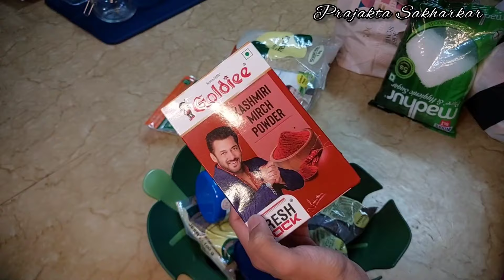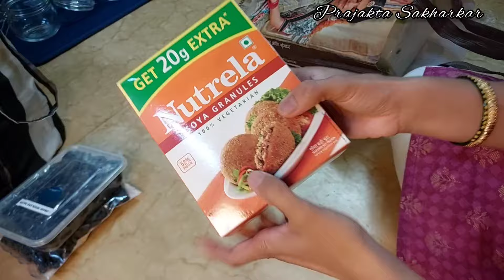महिन्याचा किराणा सामान मी काय आणते |पावसाळ्याची तयारी| Budget Tips🧿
➡️ विडिओ आवडला असेल तर चैनलला नक्की सबक्राईब करा .

dailyvlog
dailyvlog
how to plan monthly budget#devpuja
grocery monthly Budget
महिन्याचा किराणामाल कसा भरावा
how to store kiranamal